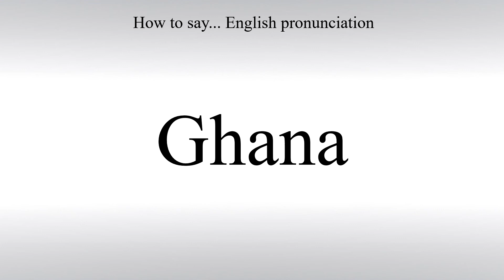How To Pronounce Ghana - How To Say: American pronunciation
Learn how to correctly say Ghana in English with Free Pronunciation Tutorials. How To Pronounce. American pronunciation.